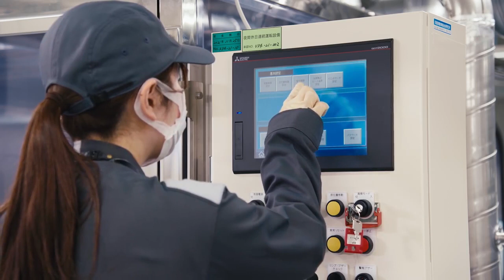Nissan solid-state battery production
Japanese carmaker Nissan has unveiled a prototype production facility for laminated all-solid-state battery cells, which the company aims to bring to market in 2028.